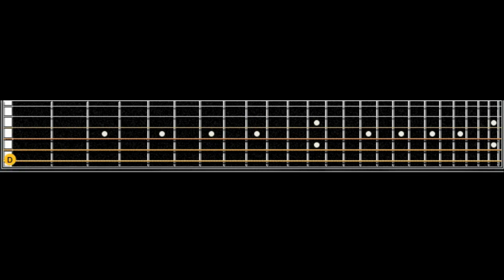Lamb of God - Embers Guitar Lesson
Embers Guitar Lesson

Tuning : Dropped D

1. D     4. G
2. A     5. B
3. D     6. E

Artist : Lamb of God
Song  : Embers